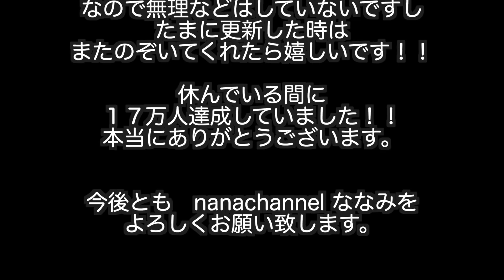【ご報告】妊娠しました。今後のYouTube活動について。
ご報告が遅れてしまい申し訳ありません。
現在妊娠３ヶ月なのでまだまだ不安定ではありますが
自分のペースで今後とも動画を出せたらなと思っています。

 お手紙などはこちらにお願いします✨  〒106-6137 東京都港区六本木6-10-1 六本木ヒルズ森タワー37F UUUM株式会社　nanachannel宛